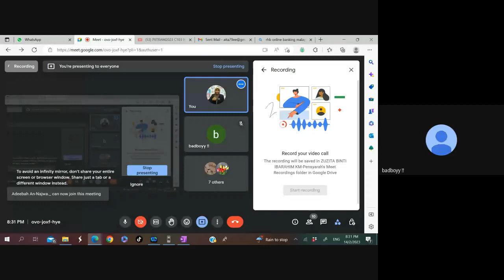ADD MATH [TING 4] : BAB 3_EPISOD 1 # 14 FEB 2023